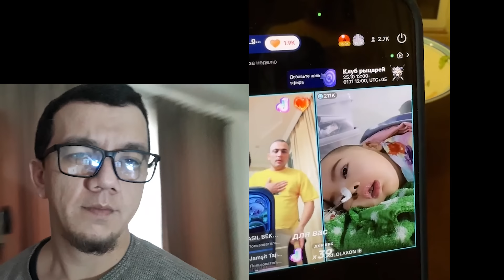Sardor gangster nima qildi tez ko'ring #2025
Sifatli kontent yaratishga hissa qo‘shing:
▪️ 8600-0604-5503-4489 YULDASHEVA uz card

We will post various videos on this channel, thank you.